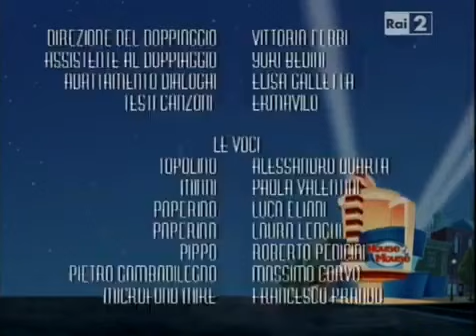23 maggio 2024(3) house of mouse il topoclub mickey and minnie's big vacation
[v-s.mobi]26 aprile 2024(2) house of mouse il topoclub mickey and minnie's big vacation360p.mp4